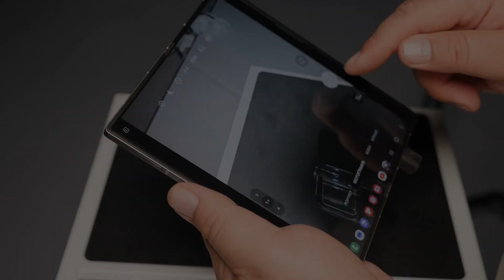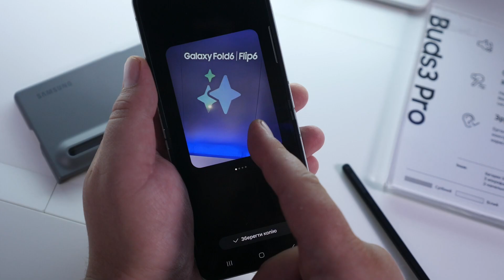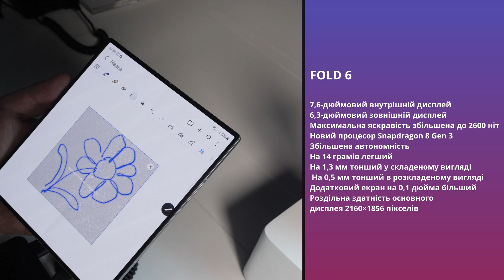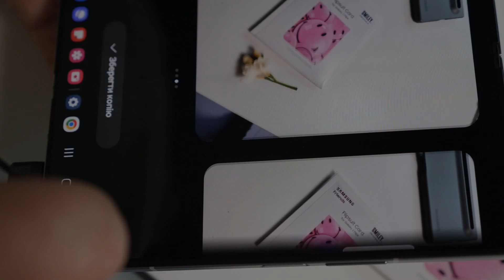Бажаєте отримати всі подробиці про нові Galaxy з перших вуст?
🎁 Під час перегляду, на вас чекатиме сюрприз, зокрема додатковий сертифікат на 1 000 грн на передзамовлення нових пристроїв

👉 Дивіться також:
• Обзоры от ttt.ua